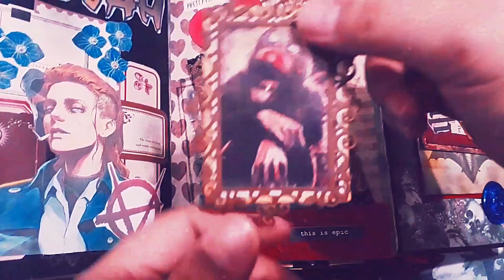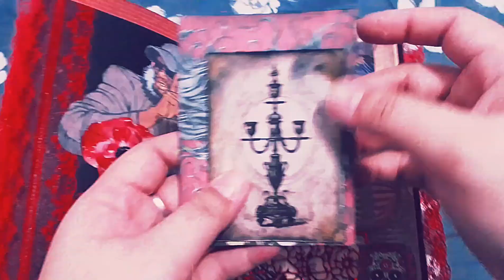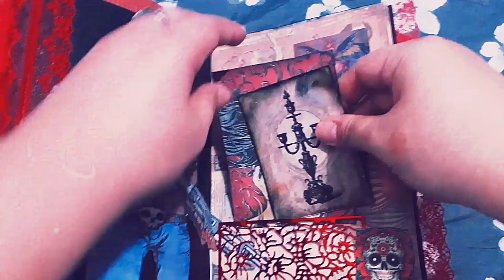:::14 brujah spreads and pockets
these were fun to do especially the double interior flaps. i also used fanarts from my two favorite brujas, annabelle and carver from la by night .